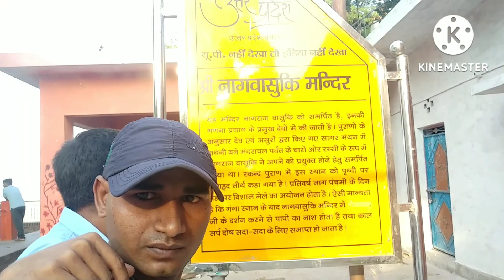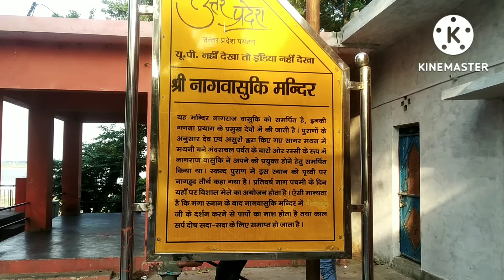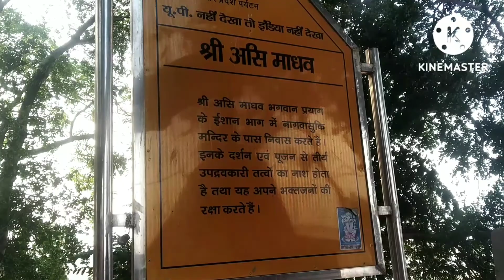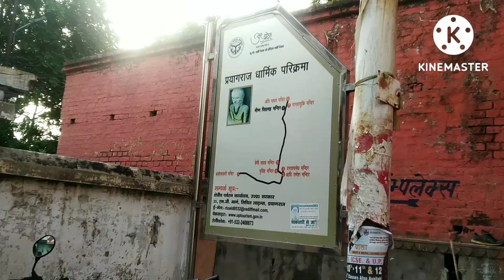Nagwasaki mandir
|| My mukku vlog|| my first viral Vlog mukku vlog||
|| please saport me🙏🙏🙏 || please fully watching my mukku vlog and please please saport me and my mukku vlog keep watching||

# myvlog_ is_ first viral
# my_first_out _side_vlog
# my_ desivlog
# my_ maidani_ vlog
# Mycityout _side_vlog
# my_ first_preeti_rana_ vlog
# myvillage _vlog
# myindianvlog
# my_students_vlog